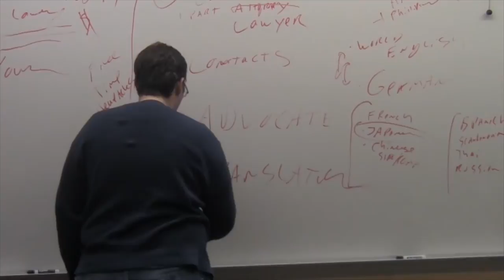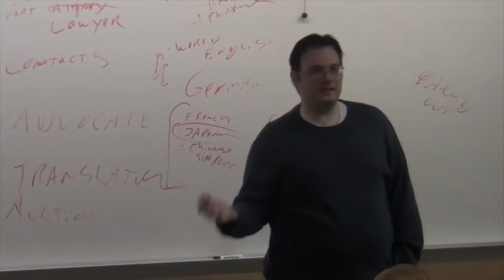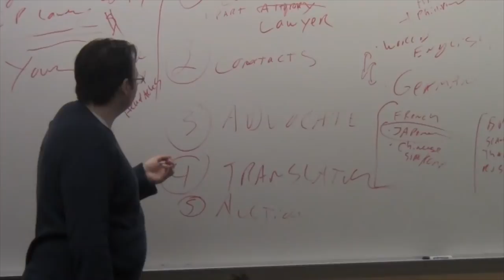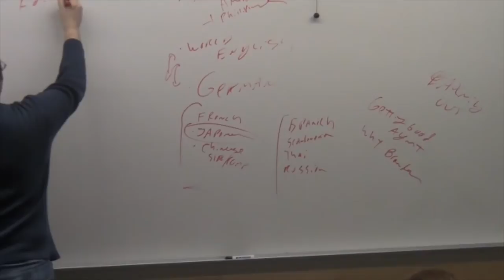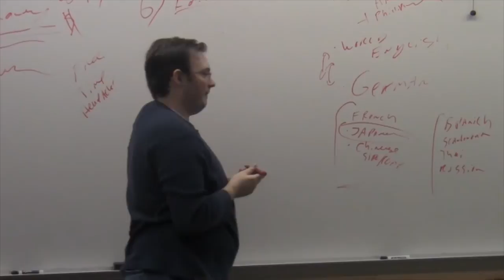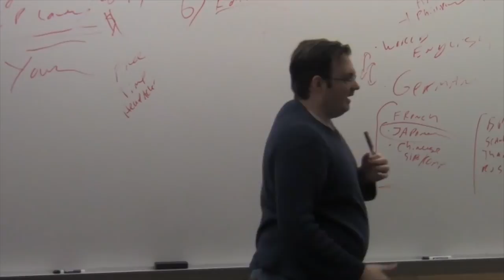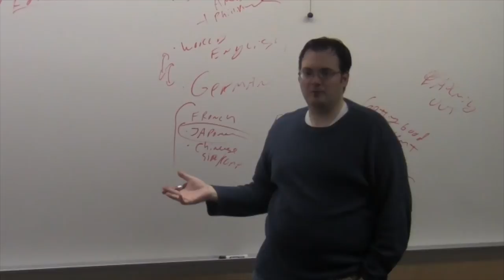Brandon Sanderson Lecture 8: Misc. Agent Duties (5/8)